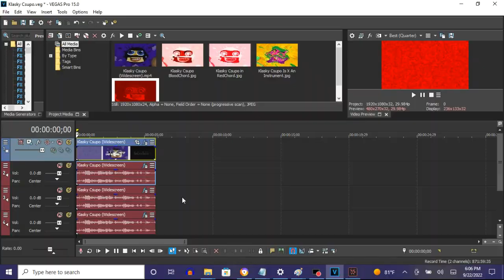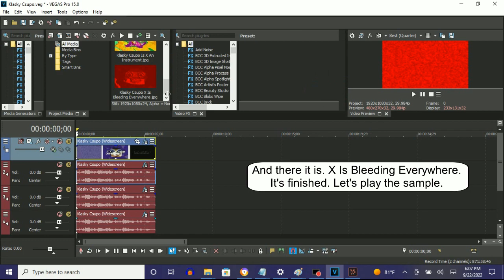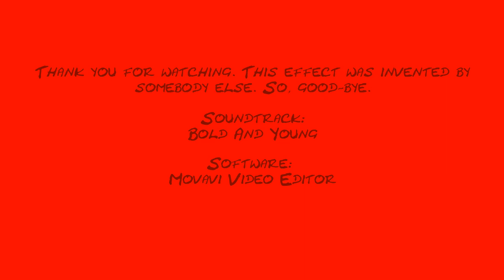How To Make X Is Bleeding Everywhere On Vegas Pro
How To Make X Is Bleeding Everywhere:

(VideoFX)

1st: Gradient Map - X Is Bleeding Everywhere

[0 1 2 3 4**5***6 7]

0; R: 150, G:   0, B:   0, A: 255
1; R: 120, G:   0, B:   0, A: 255
2; R: 255, G:   0, B:   0, A: 255
3; R: 165, G:   0, B:   0, A: 255
4; R: 195, G:   0, B:   0, A: 255
5; R: 255, G:   0, B:   0, A: 255
6; R: 150, G:   0, B:   0, A: 255
7; R: 150, G:   0, B:   0, A: 255

(AudioFX)

Audio Track 1:

1st: IL Vocodex - X Is Bleeding Everywhere A

Step 2 of 3:

Keyboard Preset: Organ

Step 3 of 3:

Key Set:

1st White Key
1st Black Key
2nd White Key
2nd Black Key
3rd White Key
3rd Black Key
4th White Key

Audio Track 2:

1st: IL Vocodex - X Is Bleeding Everywhere B

Keyboard Preset: Organ

Key Set:

1st White Key
1st Black Key
2nd White Key
2nd Black Key
3rd White Key
3rd Black Key
4th White Key
5th White Key
4th Black Key
6th White Key
5th Black Key
7th White Key

Audio Track 3:

1st: IL Vocodex - X Is Bleeding Everywhere C

Keyboard Preset: Organ

Key Set:

1st White Key
1st Black Key
2nd White Key
2nd Black Key
3rd White Key
3rd Black Key
4th White Key
5th White Key
4th Black Key
6th White Key
5th Black Key
7th White Key

Effect Making Calendar Day 5 : X Is Bleeding Everywhere

(REUPLOAD) How To Make X Is Bleeding Everywhere Tutorial